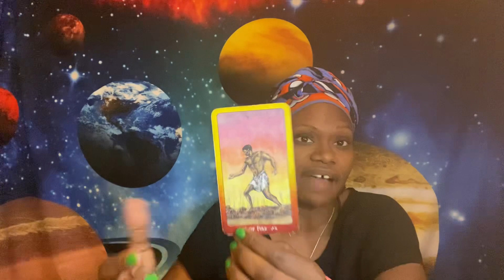“INVEST IN YOSELF AND AIN’T NO WAY YOU LOSING KAY”……..YOU GOT THIS, KEEP PUSHING!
I am Empress Cheryl!

The goal of this channel is to uplift the collective. The messages will be honest and real with the intention behind every message to come directly from the Divine, Holy Spirit, Creator (whomever you call your God is alright with me, this is a safe space).

Amazon Wishlist